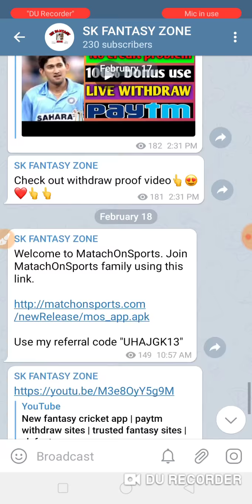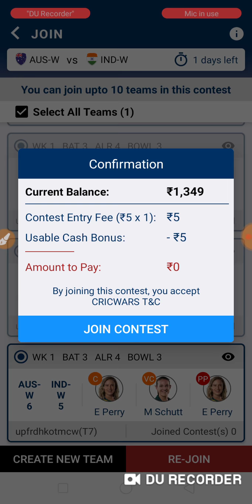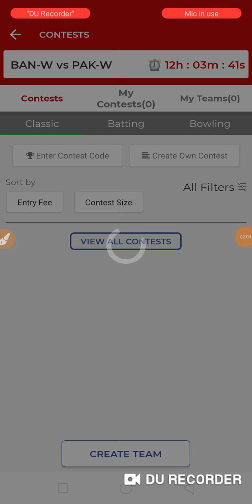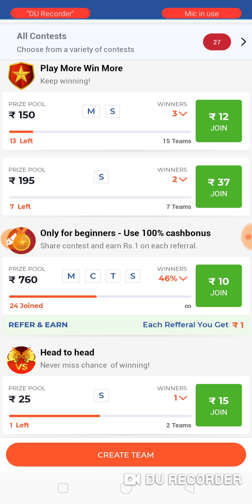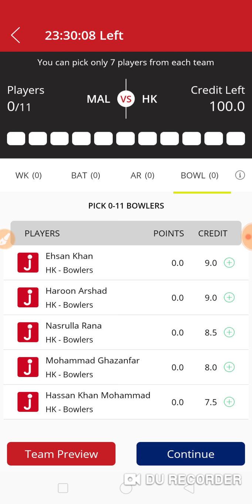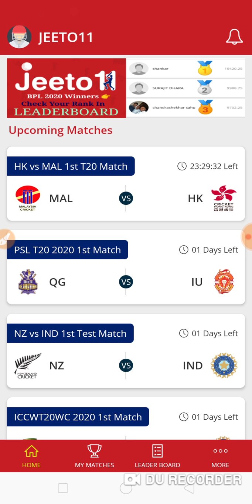Top 5 new fantasy cricket app | 100% bonus use | paytm withdraw sites | trusted | no promotion